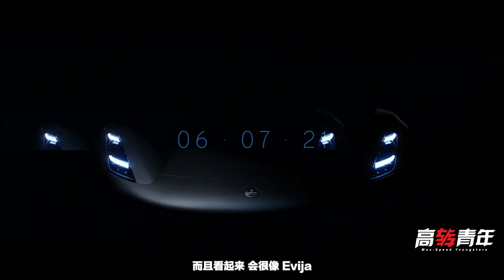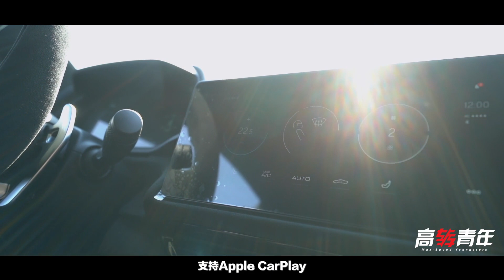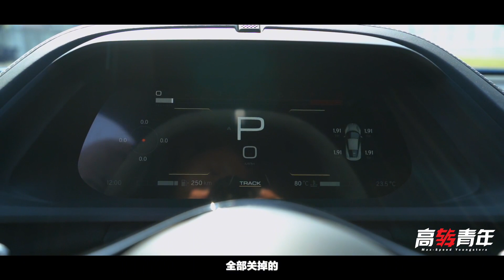路特斯Emira，400马力中置后驱！贵不贵，自己品【高转青年】